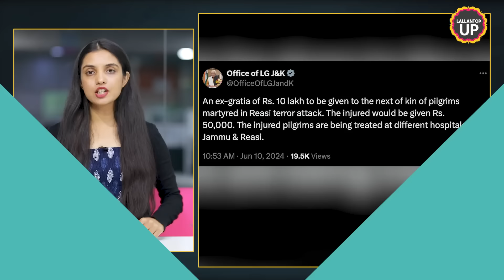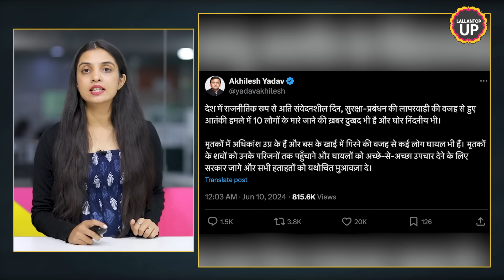Jammu-Kashmir Terrorist Attack पर Rahul Gandhi, Akhilesh Yadav और Farooq ने क्या कहा? | Reasi Attack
On June 09, a terrorist attack took place in Reasi district of Jammu and Kashmir. In which ten devotees died and 33 people were injured. The reaction of Rahul Gandhi and Akhilesh Yadav on the incident has also come to light. Watch the video to know the news in detail.